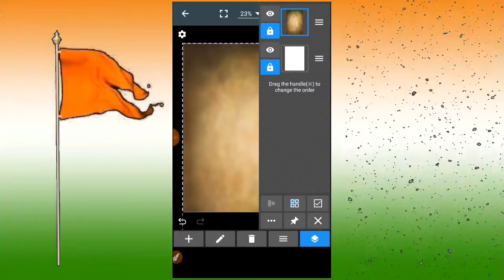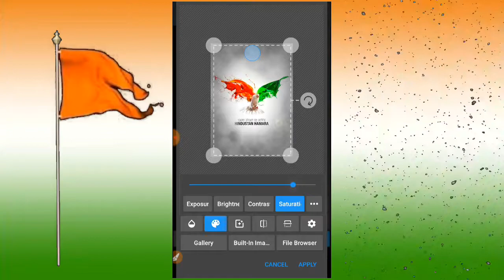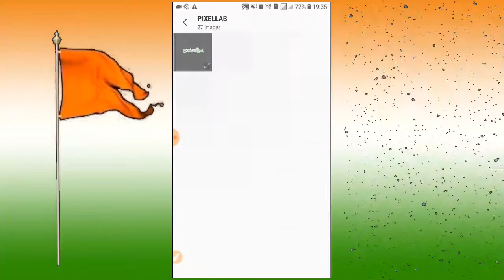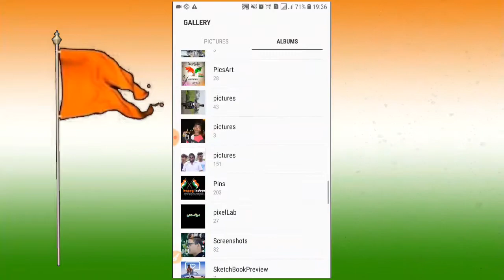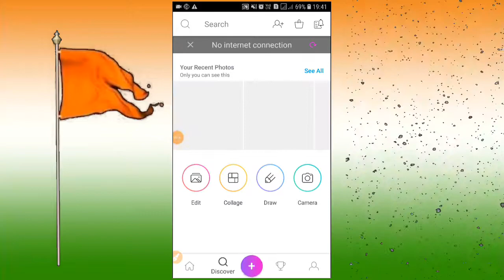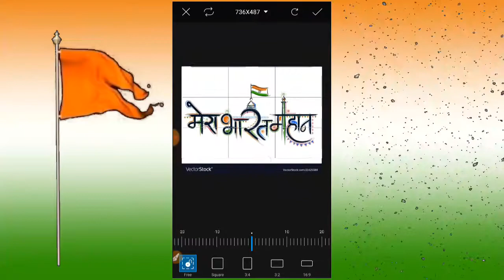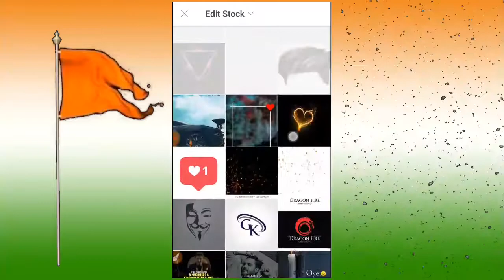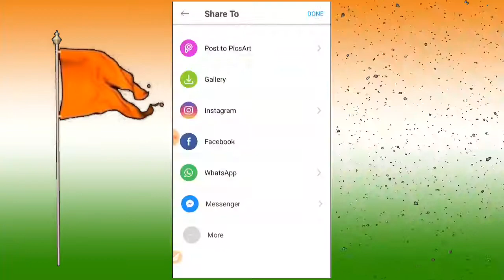Independence Day Banner Editing, || स्वतंत्र दिवस || Poster Editing, || जय भारत🇮🇳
🔥GkEditing Zone🔥

Independence_ Day_Poster_Editing

Note:-
All the image/pictures shown in the video belong to the respected owner of any picture showed in this video.All Content Use Copyright to Gk Editing Zone.use or commercial display or editing of the content without proper Authorization in not allowed.. Thank you
Video is for Educational purpose of only.Copyright Disclaimer Under section 170 of the Copyright Act 1976, allowances is made for x" fair usex" for purpose such as criticism, comment, news reporting